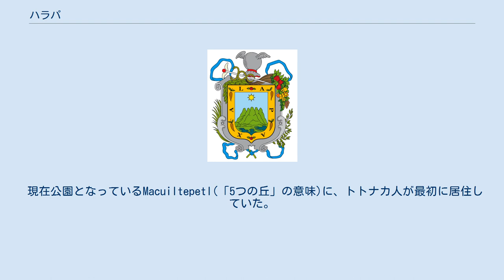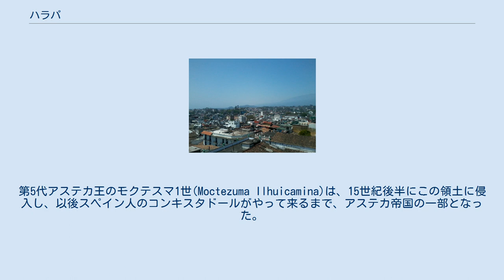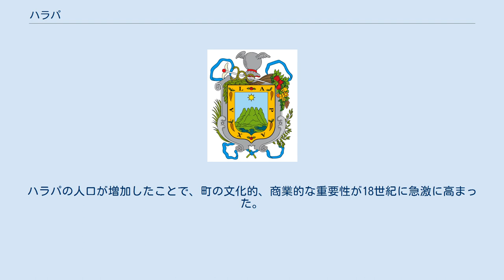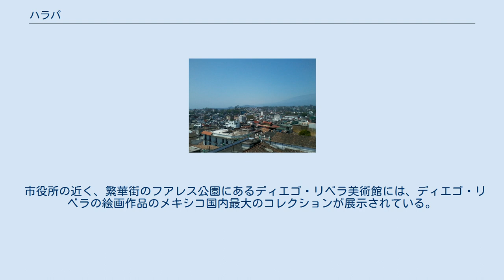ハラパ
ハラパ (Xalapa) は、メキシコ合衆国ベラクルス州の州都である。
 ハラパはベラクルス州の中央付近に位置している。
面積は118,45 km2である。
人口は2005年の人口調査によると413,136人であり、ベラクルス州の都市としてはベラクルスに次ぐ人口を持つ。
 ハラパの名前は、ナワトル語で「砂の中の泉」を意味するXallapanに由来する。
また、ハラパはトウガラシの品種の一つハラペーニョの語源となっている。
 現在公園となっているMacuiltepetl(「5つの丘」の意味)に、トトナカ人が最初に居住していた。
 14世紀には、現在のハラパの土地に4つ種族が住んでいた。
 彼らはそれぞれ小さな村を建設した。
 トトナカ人はXalitic(「砂の中」の意味)を、チチメカ人はTechacapan (「廃棄物の川」の意味)を、トルテカ人は北西地域にTecuanapan(「獣の川」の意味)を、テオチチメカス人(Teochichimecas)はTlalnecapanをそれぞれ設立した。
 1313年頃、4つの村は発展し、ハラパン(Xallapan)という名の一つの大きな村を形成した。
第5代アステカ王のモクテスマ1世(Moctezuma Ilhuicamina)は、15世紀後半にこの領土に侵入し、以後スペイン人のコンキスタドールがやって来るまで、アステカ帝国の一部となった。
 1519年、エルナン・コルテスがテノチティトランへの途上で、ハラパを通った。
1555年、ヌエバ・エスパーニャで二番目に重要な事項であった、フランシスコ会修道院の最終建設が行われた。
 スペイン人が到着した時、ハラパにはほとんど人が住んでいなかった。
スペインによる征服の後、メキシコ-オリザナ(Orizaba)-ベラクルスを結ぶ道ができ、交通のハブとしてのハラパの重要性は低下し、17世紀の間人口は停滞していた。
しかし、1720年から商品を売買するためにユカタン半島より到着した数多くの新大陸の商人との貿易により、ハラパの重要性は徐々に増していった。
当時、近郊の町に家族と共に住んでいた多くのスペイン人居住者が、ハラパにやって来て、1760年までにスペイン人とメスチソの人口は1000人を超えた。
ハラパの人口が増加したことで、町の文化的、商業的な重要性が18世紀に急激に高まった。
その結果、地域住民の要望に答えて、スペイン国王カルロス4世は、1791年12月18日に公式に、ハラパを町(Town)に昇格させた。
 1772年に、ハラパ大聖堂の建設が開始され、1784年5月18日に完成した。
 ハラパ人類学博物館に展示されているオルメカ文明の巨石人頭像 ハラパはベラクルス州立大学、ハラパ大学、アナワク大学ハラパ校などの教育機関の影響を強く受けており、文化活動が盛んである。
ベラクルス州立大学附属のハラパ人類学博物館にはオルメカ文明の巨石人頭像が展示されている。
 市役所の近く、繁華街のフアレス公園にあるディエゴ・リベラ美術館には、ディエゴ・リベラの絵画作品のメキシコ国内最大のコレクションが展示されている。